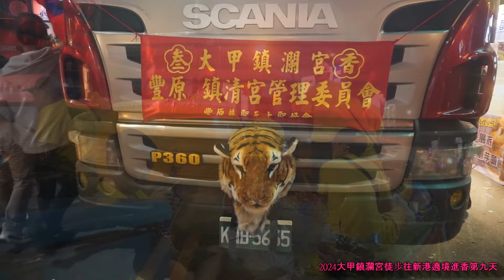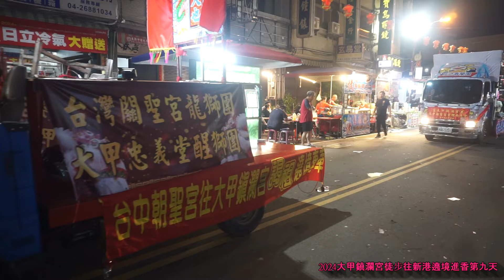2024大甲鎮瀾宮媽祖徒步往新港遶境進香第九天-回鑾遶境大甲市區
拍攝地點: 大甲鎮瀾宮&大甲市區